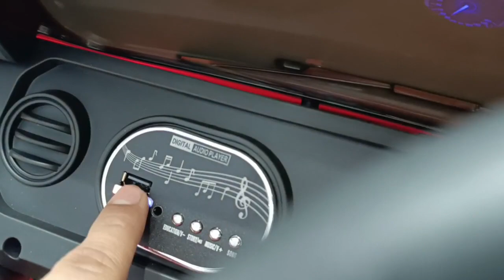سياره چيب رانجلر - معرض هيما شوب HEMA SHOP